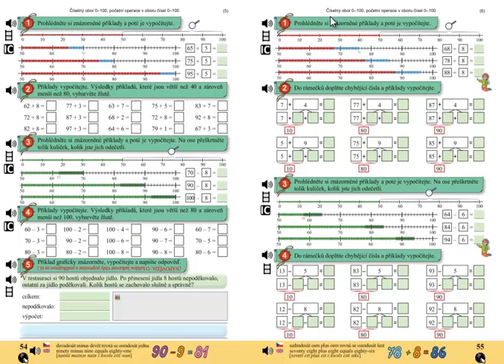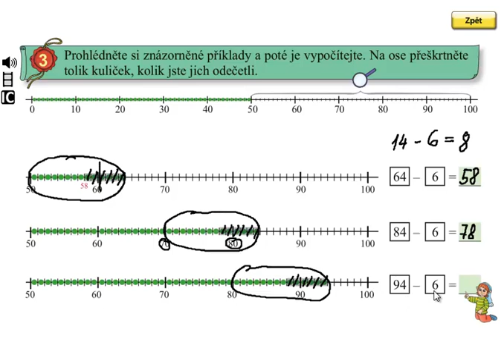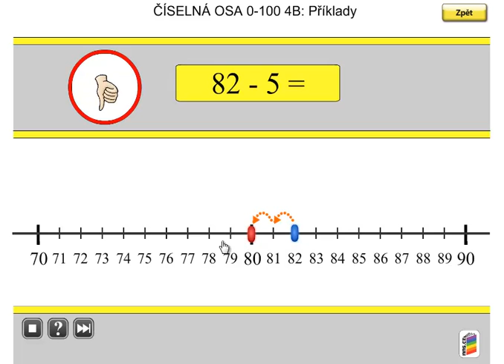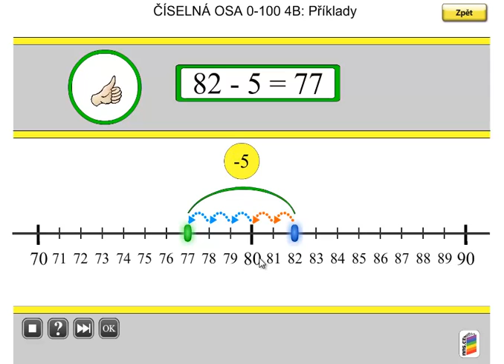Pamětné počítání do 100 s přechodem desítek; Matýskova matematika 5.díl, strana 55, cvičení 3